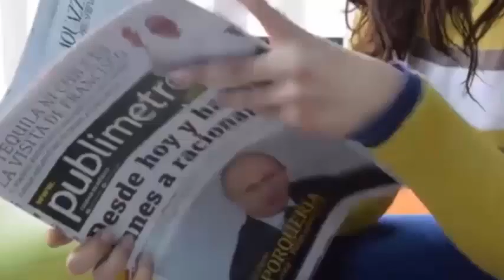Nos hizo falta tiempo mi amor😭Se queda a cargo😰de sus 3 niños tras la repentina😓pérdida de su esposa